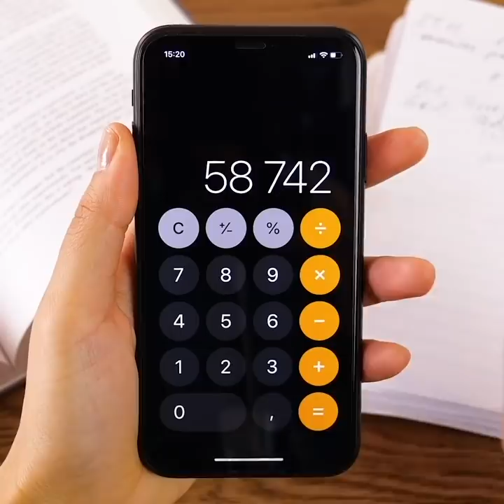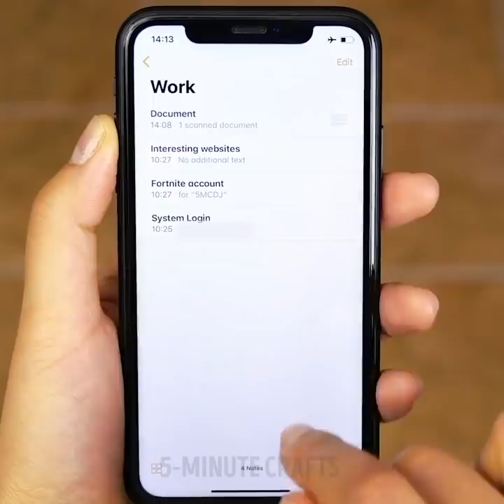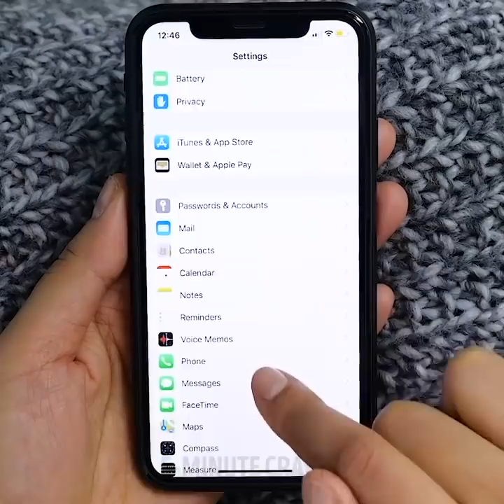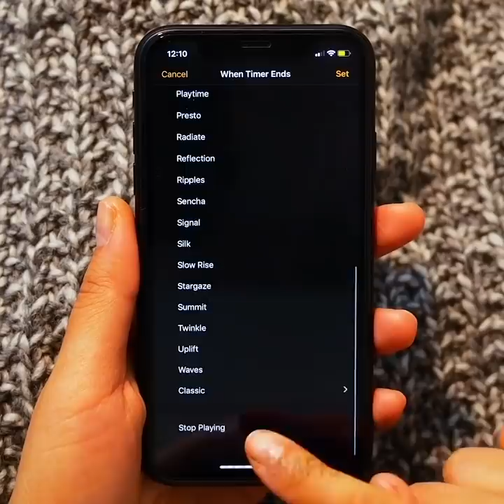25 GENIUS LIFE HACKS FOR EVERYDAY SITUATIONS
SECRET IDEAS YOU SHOULD CHECK

You will love this video because you will find ideas that will change your life! Check out handy travel ideas that will help you to solve any problem. You will learn how to pack toothpaste, how to use a balloon to store liquid soap, what to do with excess luggage weight, how to make compact blush paper. Use disposable gloves to store shampoo, conditioner, and soap. We share a cool tutorial on how to make compact blush paper at home. Beat blusher using a hammer. In a bowl, mix with glycerol and stir. Take a baking tray and put wax paper on it. Pour the mixture on one side and spread over the wax paper using a big brush. Let dry and cut into squares after that.
Another collection of awesome lifehacks is about hidden iPhone functions everybody should know. Sometimes we need a scientific calculator, and there is an easy way to do it - turn the calculator sideways. You can electronically sign documents from your email. Firstly, open the document and tap toolbox icon and tap ‘’Signature’’. Sign the document using your finger and tap ‘’Done’’. Moreover, you can use your iPhone as a scanner. This handy function is hidden inside the Notes App. Firstly, launch Notes app, create a note and tap the more button (+ symbol) above the keyboard. Tap scan document.
As a bonus, you will find organizational and clothing lifehacks that will help to clean up your wardrobe. You will learn smart lifehacks on how to store shoes. Watch the video and learn how to store cleaning tools using a pool noodle. Reuse cereal boxes to store underwear in the drawer.

TIMESTAMPS:
00:28 Hidden iPhone functions
03:10 Pocket scanner
03:50 Brilliant travel ideas
08:28 Compact blush paper
12:33 How to organize your wardrobe